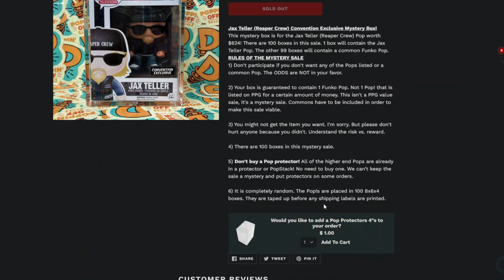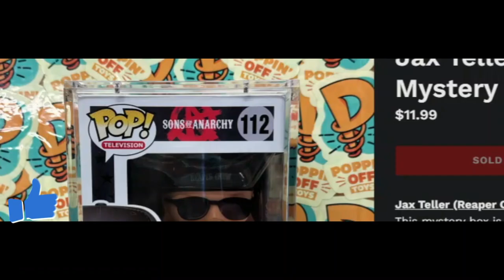Unboxing two Poppinofftoys Mystery Boxes Hunting for Jax Teller Sons of Anarchy Funko pop Grail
Jax Teller (Reaper Crew) Convention Exclusive Mystery Box!
This mystery box is for the Jax Teller (Reaper Crew) Pop worth $624! There are 100 boxes in this sale. 1 box will contain the Jax Teller Pop. The other 99 boxes will contain a common Funko Pop.

IG CHANNELS
@MAMA_J_1970 basic IG